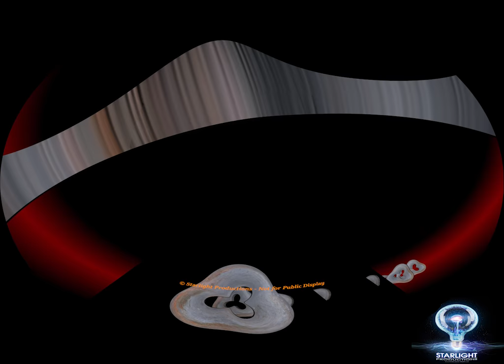Another Brick in The Wall Part 1